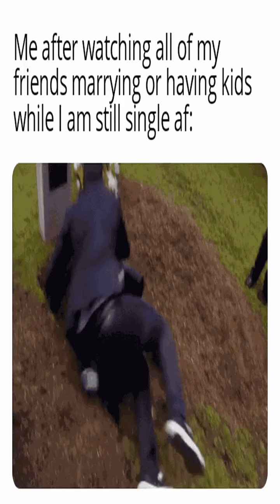Daily short memes Friday June 17th!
Giving you the hottest memes of the day!